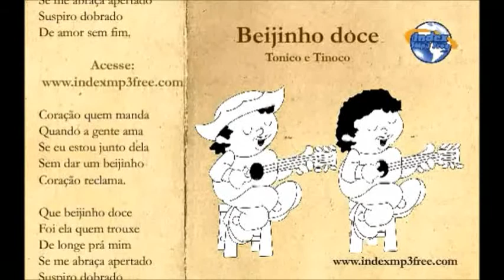Melhor musica de todos os tempos 70 (06/05/2017)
A diversão esta garantida essa semana, na MELHOR MUSICA, tem a volta do Charada do dia, e no resultado da semana passada, temos um convidado especial e duas musicas voltam a se enfrentar pra saber qual é a melhor.